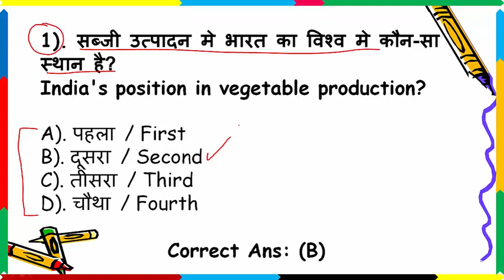सब्जी उत्पादन में भारत का कौन सा स्थान है